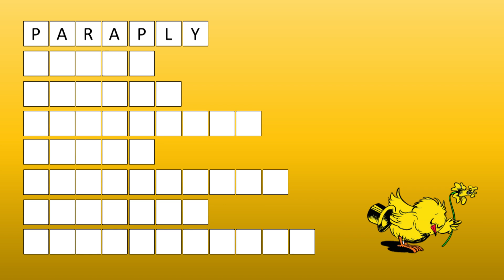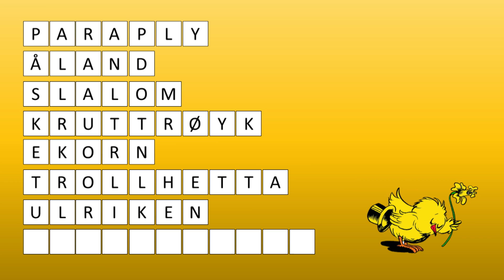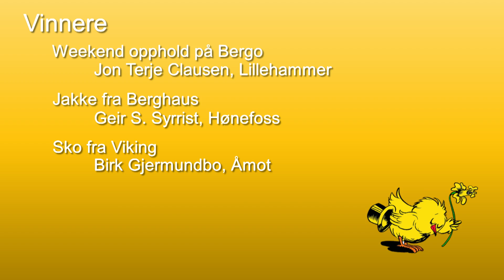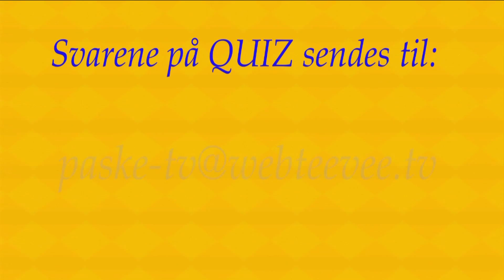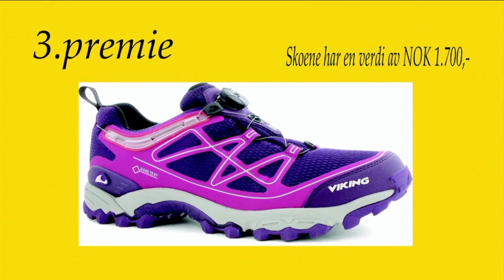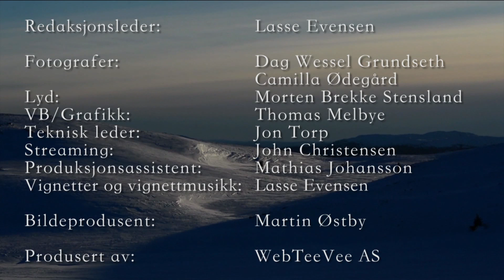Afterski på Beitostølen Tirsdag 31.mars 2015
I Afterski på Påske-TV i dag har Lasse Evensen med seg ulike gjester. Vi har LIVE musikk med bandet Jazz Crimes. Tips om enkel trening fra Mathias Lilleheim og skismøring står på programmet. Vi har også innslag fra Røde kors Øyer.